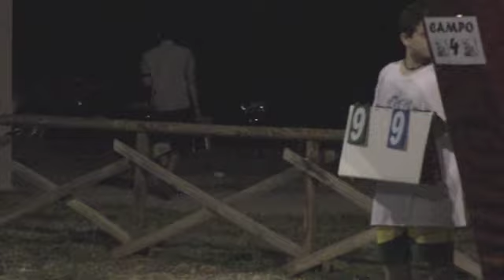King of the court 2014